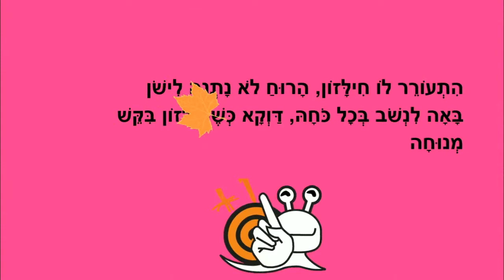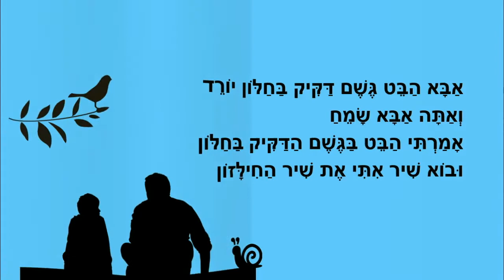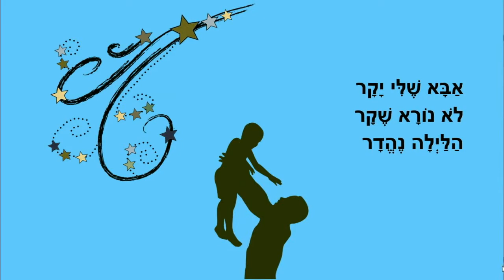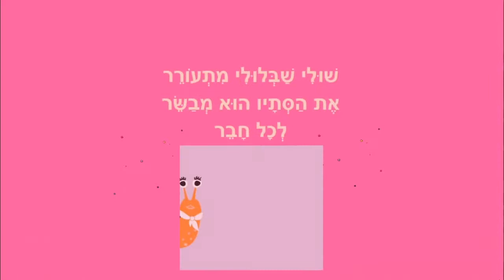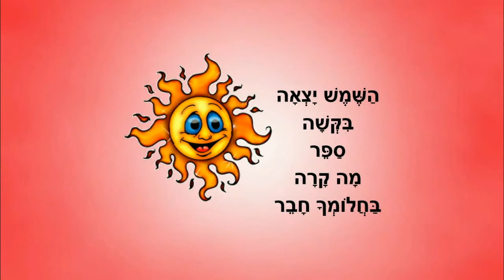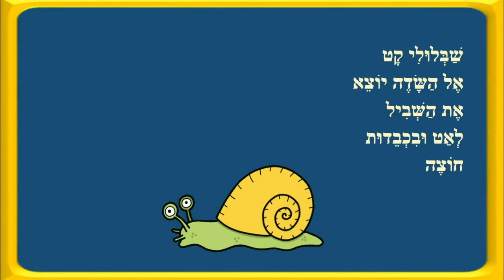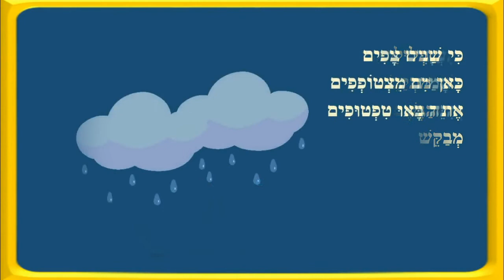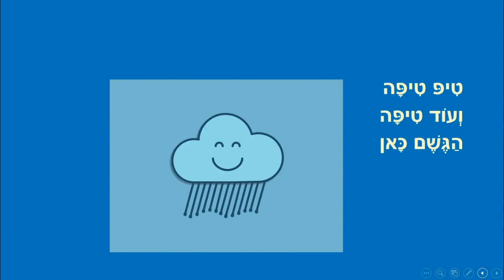החילזון - סיפורי סתיו לילדים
כותבת יוצרת: ריקי זקן
חילזון ורוח
אבא יקר
שולי שבלולי
יום חלום
שבלולי שמח
מבשרי הסתיו